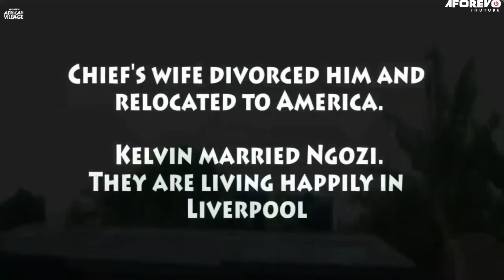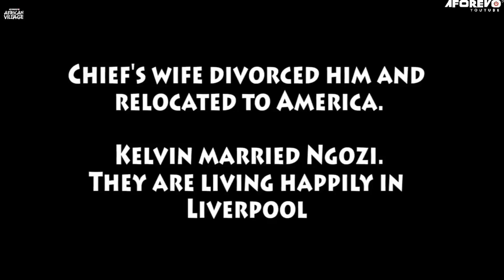Please I Beg You Try Not To Skip This Super Interesting Family Movie-African Movies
In this Nigerian Movie, A Young Girl Loses Her Father And Her Family Is Threatened By A Ruthless Uncle. She Drops Out Of School And She’s Forced To Live With Her Mother’s School Mate. Life Seems To Be Rosy Till She Faced With Abuses And Was Threatened To Remain Silent Or Lose Her Life And Home

In This Nigerian Movie Starring: Ebele Okaro, Leo Ewuzie, Blessing Nwankwo